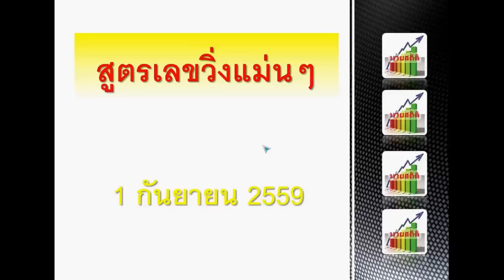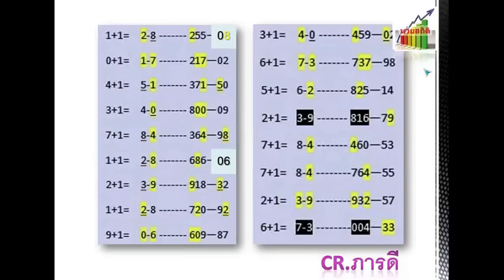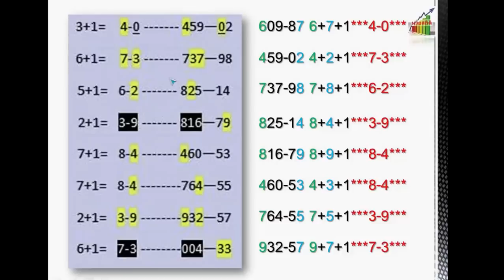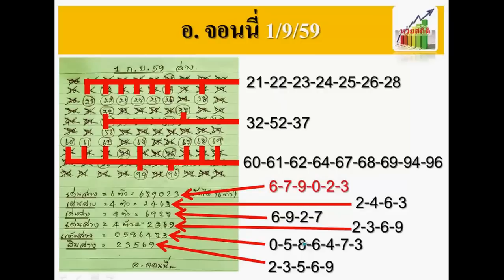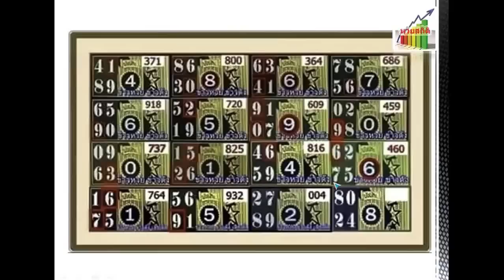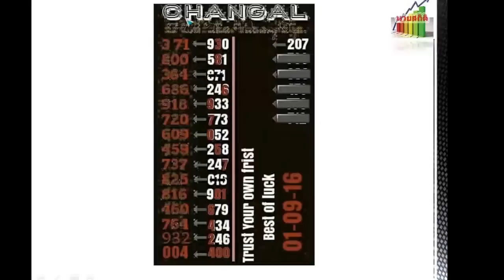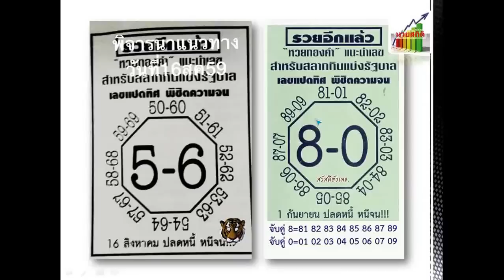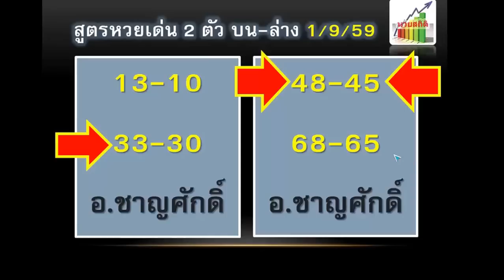สูตรเลขวิ่งแม่นๆ 1/9/59 ฟันวิ่ง 3 (004-33) ไปแล้ว งวดนี้จะฟันตัวไหน จับชนสำนักเด่นๆ ฟันจะๆ ห้ามพลาด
หวยสถิติขอเสนอ สูตรเลขวิ่งแม่นๆ ในงวด 1/9/59 โดยในงวดที่ผ่านมาฟันวิ่ง 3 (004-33) ไปแล้ว รับทรัพย์ปังๆ งวดนี้มาแล้ว จะฟันตัวไหน ห้ามพลาด และไปจับชนสำนักเด่นๆ ฟันจะๆ สำหรับสูตรเลขวิ่งแม่นๆ ซึ่งเป็นสูตรหวยที่ใช้ได้ทั้งเลขวิ่งบน และเลขวิ่งล่าง นำมาฝากท่านสมาชิกที่ชอบเลขวิ่งเน้นๆ เนื้อๆ ฟันน้อยตัวแบบหนักๆ